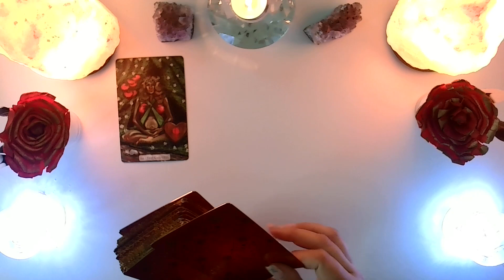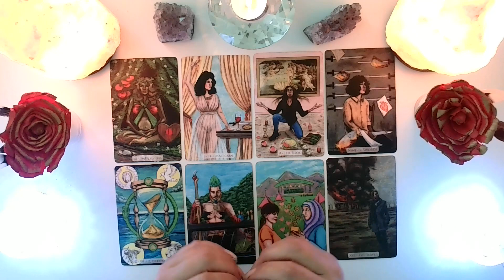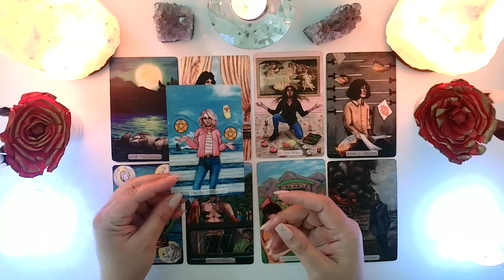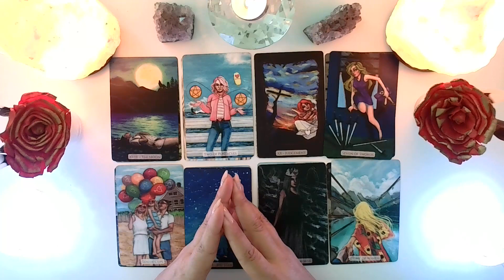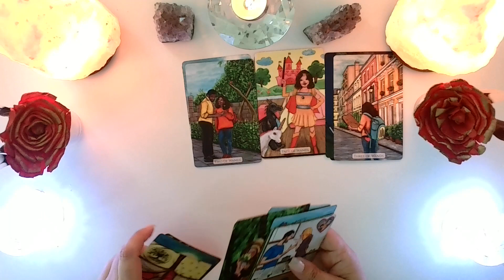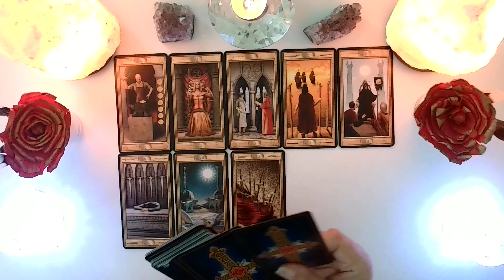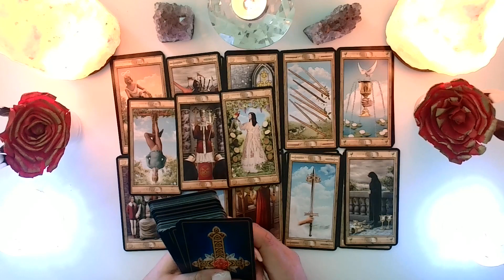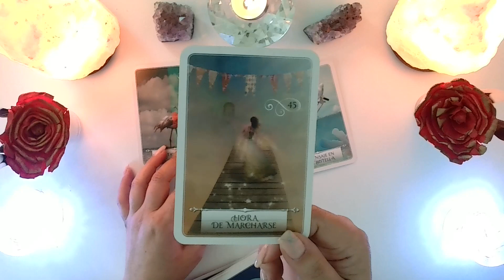ARIES ♈️ || OCTUBRE🔥- MES INTENSO! DECISIONES, FINALES Y NUEVOS COMIENZO Y UN AMOR VERDADERO.😍🥰💕